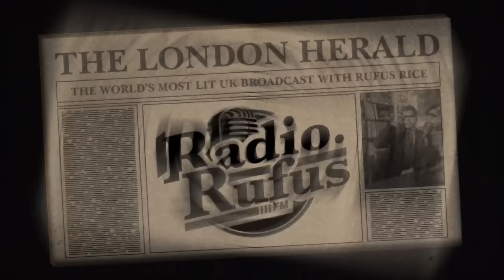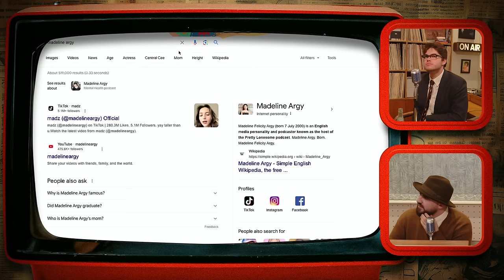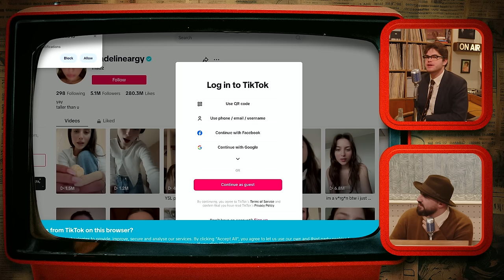Throb Marley Returns! A Classic Rufus Rice Cover & Vietnam Flashbacks! - Radio Rufus Ep. 4